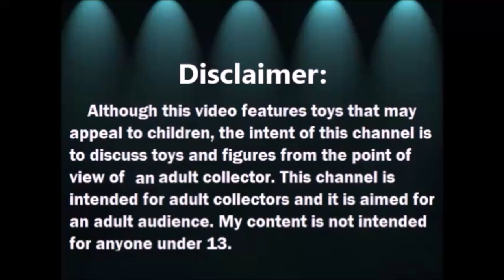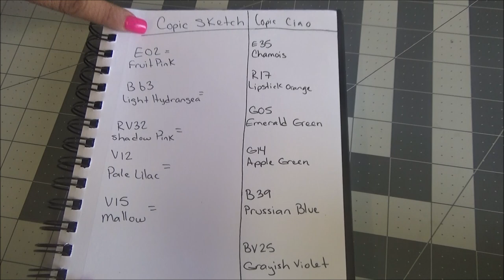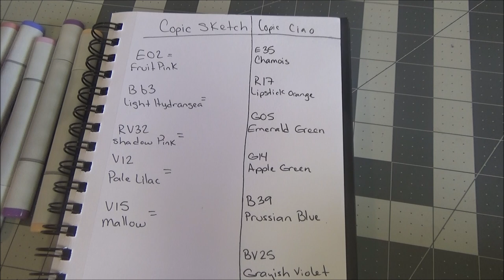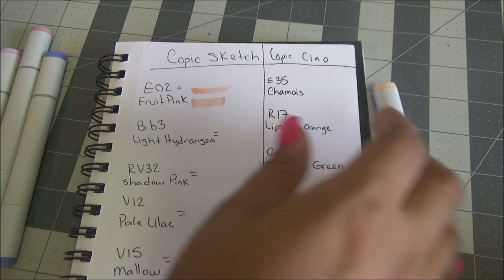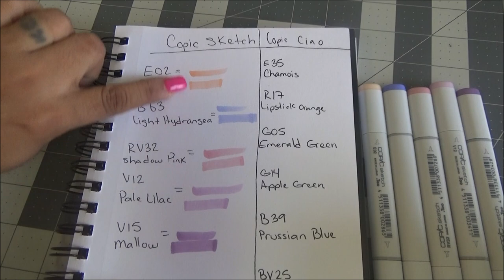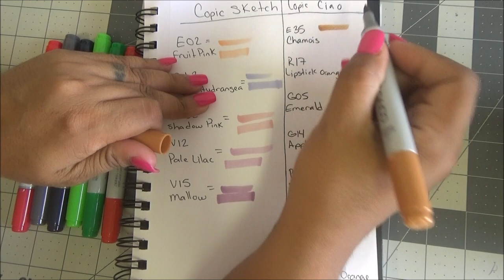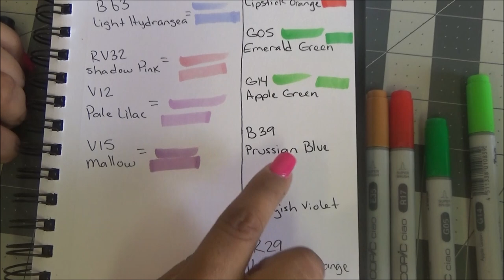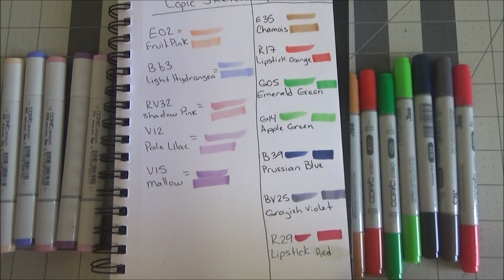Mi Nuevo Lapicero del Chavo y Haul de Copics